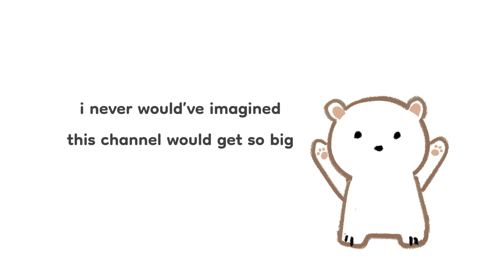thank you for 40k subscribers + face reveal?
thanks for 40k! (and sorry in advance)